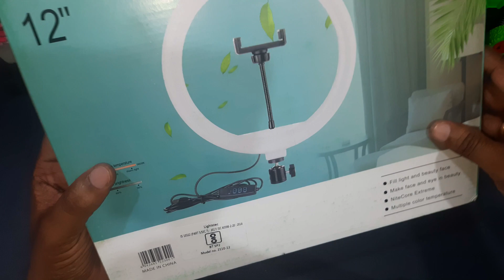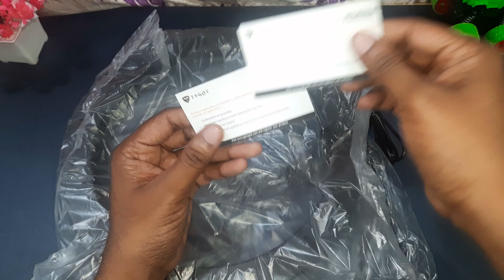Ring Fill Light 12 inch I Best Ring Light for youtube Shorts and Insta Reels in ಕನ್ನಡ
Ring Fill Light 12 inch I Best Ring Light for youtube Shorts and Insta Reels
12 Inch Ring Light With Tripod, Reels Set, 3 Modes, Video Maker Ring Flash. unboxing in Kannada ಕನ್ನಡ

Channel : @techloreinkannada

Regards
Manjunath M (TLK)